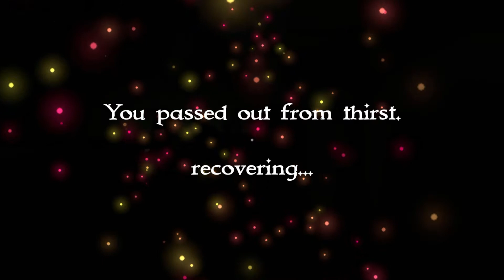Sailwind - Exploiting Happy Bay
Using the thirst mechanic to travel to Dragon Cliffs.